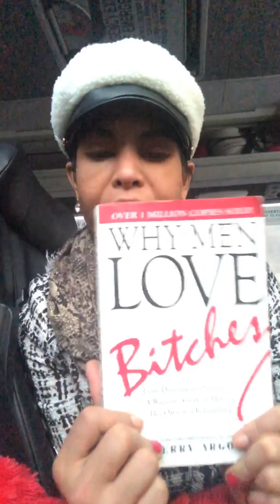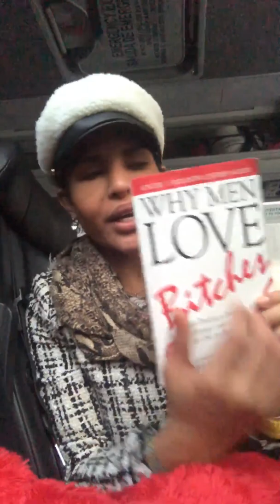Pynselvinia 🇺🇸 Bus Time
Pynsilvinia 🇺🇸/Traveling Greyhound Bus